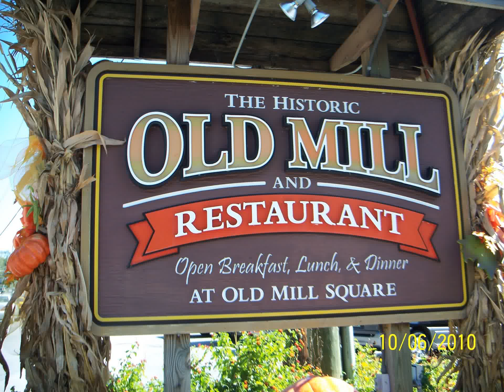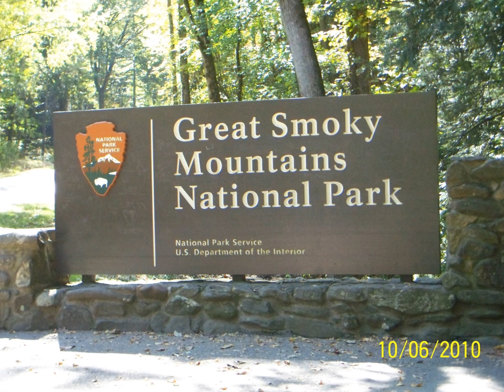Smoky Mountains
It is a video from a trip to the mountains before the fires. I created this video with the YouTube Video Editor